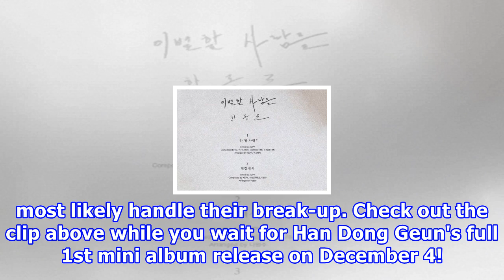Han dong geun has a message 'to broken people' in comeback teaser clip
Han Dong Geun has a message 'To Broken People' in comeback teaser clip Han Dong Geun has released a teaser video for his comeback. His first mini album includes title song "Forbidden Love" as well as "From the Birdcage", "Dust", "I'm Getting Married", "I Thought About It", "Us Where We Used to Live"...